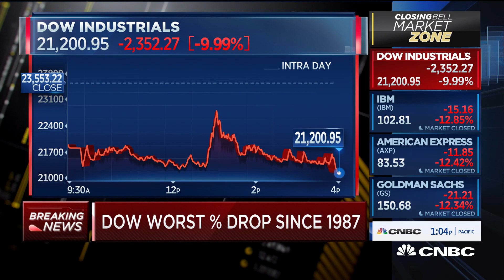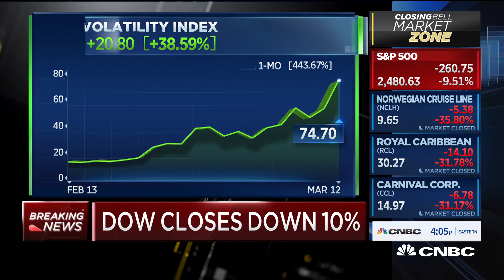We need a 'double bazooka' policy response: Fidelity director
Jurrien Timmer, Fidelity Investments, joins 'Closing Bell' to discuss markets.

Stocks plummeted once again on Thursday after President Donald Trump and the Federal Reserve both failed to quell concerns over the economic slowdown stemming from the coronavirus, leading to a historic drop for the U.S. markets.

The Dow Jones Industrial Average closed 2,352.60 points lower, or 9.99%, at 21,200.62. The index had its worst drop since the 1987 “Black Monday” market crash, when it collapsed by more than 22%.The S&P 500 plummeted 9.5% to 2,480.64, joining the Dow in a bear market. The S&P 500 also had its worst day since 1987. The Nasdaq Composite closed 9.4% lower at 7,201.80.

“The coronavirus is scary and people don’t know what to expect,” said Kathy Entwistle, senior vice president of wealth management at UBS. “It’s like the tsunami is coming. We know it’s going to hit any day and nobody knows what the outcome is going to be.”

The major averages got a brief respite during the trading day after the Fed announced it will ramp up its overnight funding operations to more than $500 billion on Thursday. It will then offer more repo operations totaling $1 trillion on Friday. The Fed also expanded the types of securities it would purchase with reserves.

However, stocks quickly traded back towards their session lows as investors awaited more aggressive measures to support the economy and target the virus outbreak directly.

“These changes are being made to address highly unusual disruptions in Treasury financing markets associated with the coronavirus outbreak,” said the statement from the New York Federal Reserve, which conducts these operations on behalf of the Fed.

CNBC TV